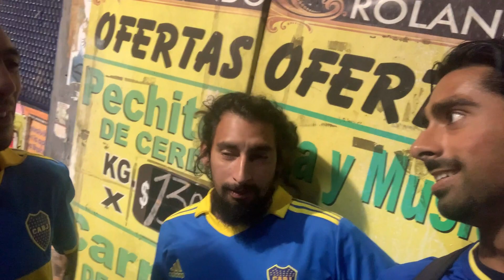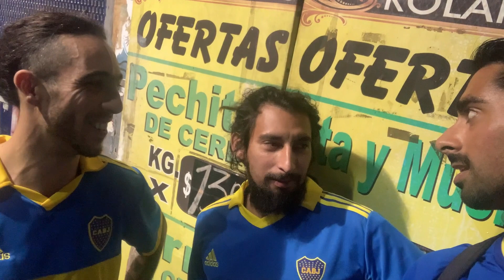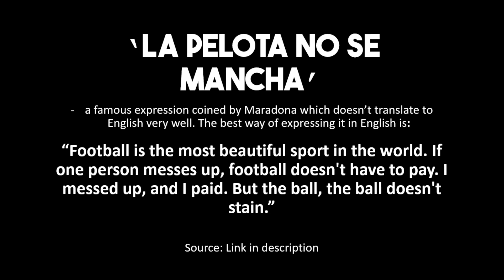Messi or Maradona? Argentinians from La Boca Give their Answer⚽🇦🇷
Asking fans in La Boca who they prefer out of Messi and Maradona.
Preguntando a las hinchas en La Boca quién prefieren de Messi y Maradona.